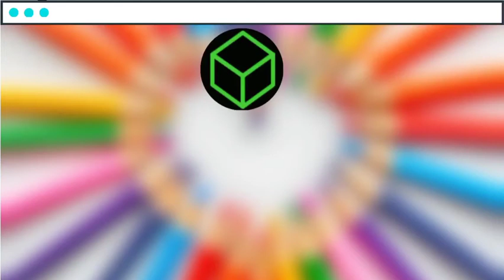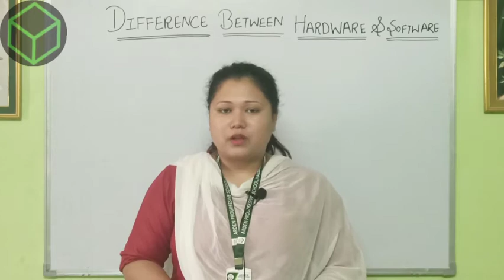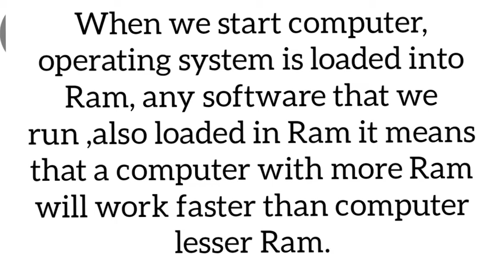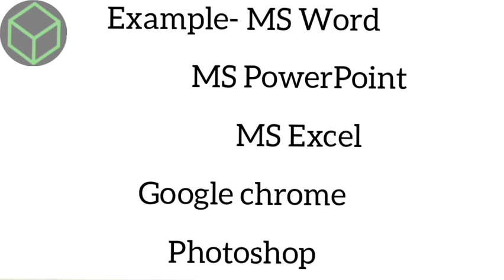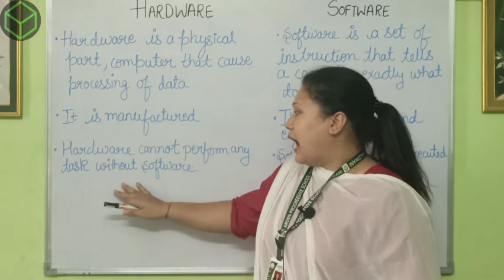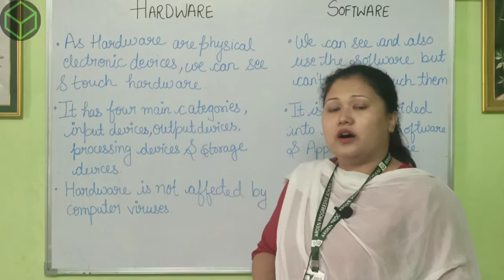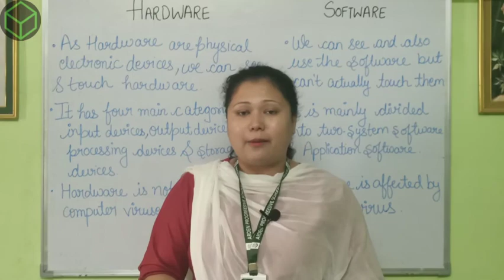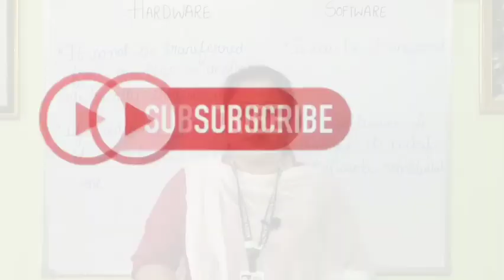DIFFERENCE BETWEEN HARDWARE & SOFTWARE | #2021